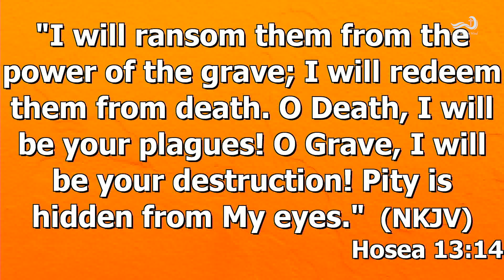Keys of Death and Hell: Recap and Prayer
Be blessed as you watch.